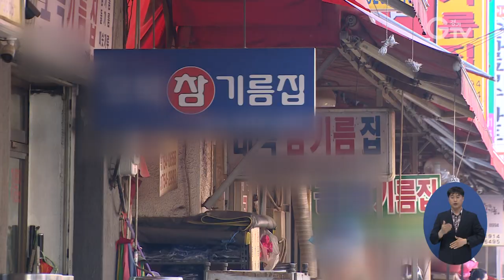양평 양수리∙성남 모란시장, 상권진흥구역 지정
양평 양수리 전통시장과 성남 모란시장이 올해 ‘경기도형 상권진흥구역’으로 지정됐습니다.

‘경기도형 상권진흥구역’은 민선 7기 골목상권 활성화 사업 중 하나로, 시장과 주변 상권을 하나의 상권진흥구역으로 정하고 다양한 지원책을 펼치는 사업입니다.

선정된 2곳에는 4년 동안 최대 40억 원씩 지원되며, 시설∙환경 개선은 물론 마케팅, 문화예술 공간 마련 등 종합적인 특화사업이 진행됩니다.

성남 모란시장은 특화상품 골목에 체험공간을 만들고, 양평 양수리 전통시장은 두물머리 등 관광자원과 연계된 상권을 조성할 계획입니다.

영상취재 : 류민호 이효진 , 영상편집 : 강윤식